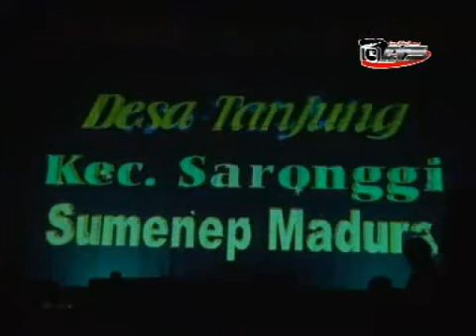RUKUN KARYA EXTRA TARI mantap polll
EVS PRO SITUBONDO